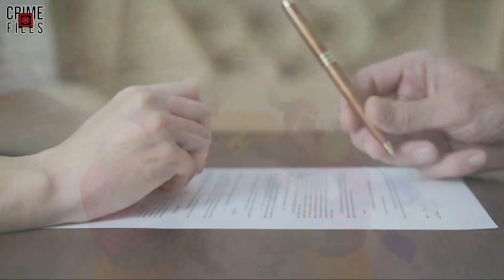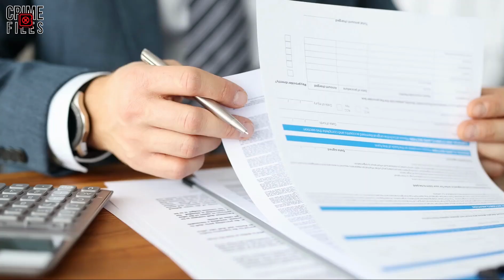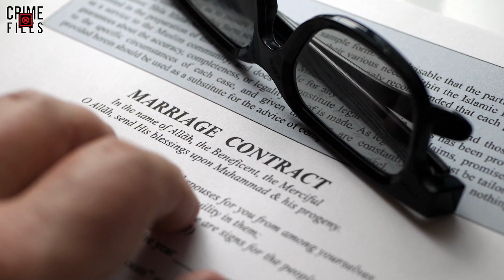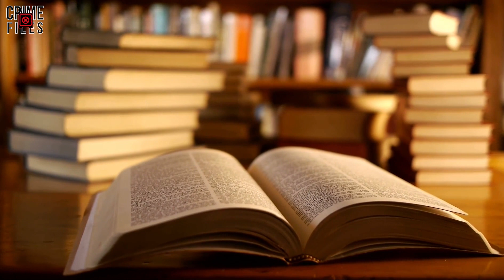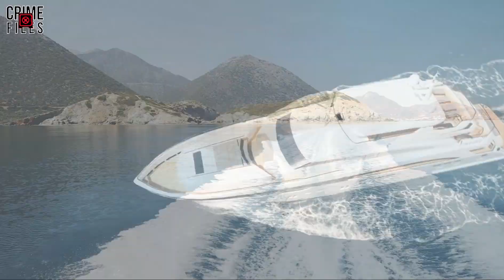Inside the Mind of Wife Killer: Randy Roth's Disturbing Story | Crime Files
in 1989, Randy Roth was married four different times by the time he was 35, and his romantic track record is full of red flags. His own friends characterize him as an extreme misogynist. He's said to have a distaste for any woman who isn't submissive to him, and even in high school he was known to be controlling toward girlfriends.

If you love true crime, you're in the right place! Crime Files is dedicated to bringing you the most fascinating and chilling criminal cases from around the world. Through detailed analysis and commentary, I'll take you on a journey to uncover the truth behind the most heinous crimes.